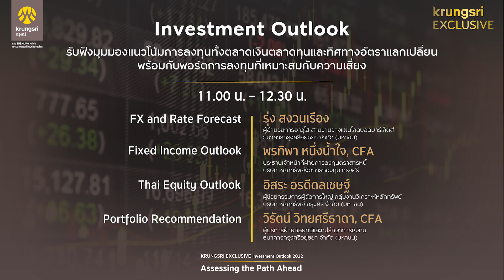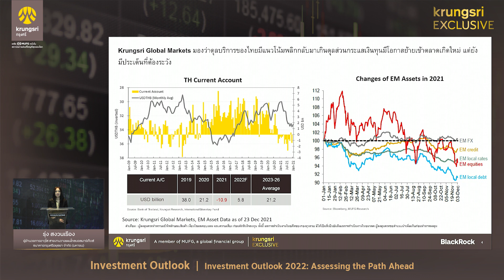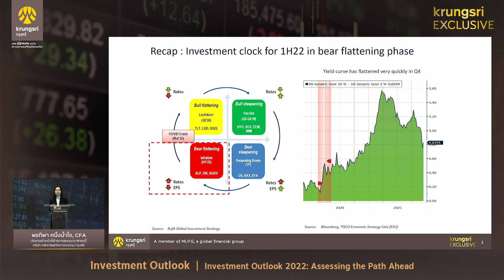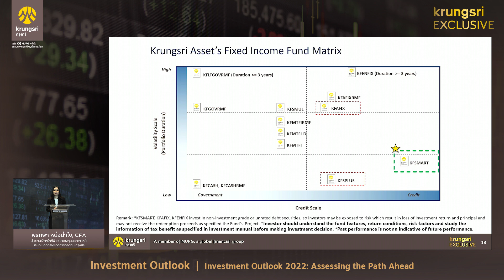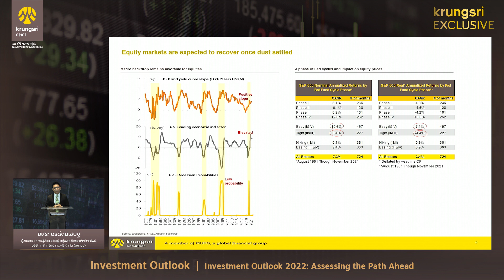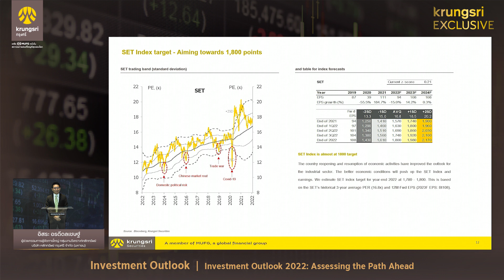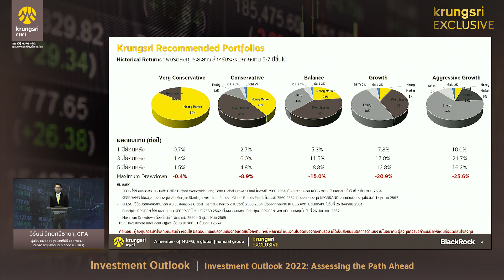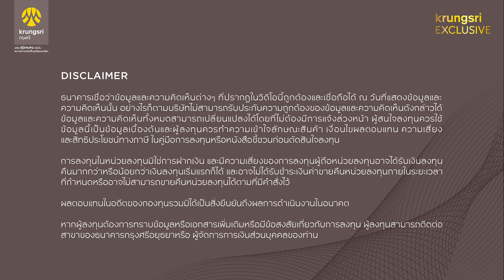KRUNGSRI EXCLUSIVE Investment Outlook 2022: Assessing the Path AheadSession 2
รับฟังมุมมองแนวโน้มการลงทุนทั้งตลาดเงินตลาดทุนและทิศทางอัตราแลกเปลี่ยน พร้อมกับพอร์ตการลงทุนที่เหมาะสมกับความเสี่ยง โดย

1. รุ่ง สงวนเรือง
ผู้อำนวยการอาวุโส สายงานวางแผนโกลบอลมาร์เก็ตส์     ธนาคารกรุงศรีอยุธยา จำกัด (มหาชน)
2. พรทิพา หนึ่งน้ำใจ CFA
ประธานเจ้าหน้าที่ฝ่ายการลงทุนตราสารหนี้    บริษัท หลักทรัพย์จัดการกองทุน กรุงศรี
3. อิสระ อรดีดลเชษฐ์
ผู้ช่วยกรรมการผู้จัดการใหญ่ กลุ่มงานวิเคราะห์หลักทรัพย์ บริษัท หลักทรัพย์ กรุงศรี จำกัด (มหาชน)
4. วิรัตน์ วิทยศรีธาดา  CFA
ผู้บริหารฝ่ายวิเคราะห์กลยุทธ์และที่ปรึกษาการลงทุน        ธนาคารกรุงศรีอยุธยา จำกัด (มหาชน)

00:00 เกริ่นนำ
01:26 FX and Rate Forecast Outlook โดย รุ่ง สงวนเรือง
17:02 Fixed Income Outlook โดย พรทิพา หนึ่งน้ำใจ, CFA
34:19 Thai Equity Outlook โดย อิสระ อรดีดลเชษฐ์
56:23 Portfolio Recommendation โดย วิรัตน์ วิทยศรีธาดา, CFA
01:09:32 Q&A